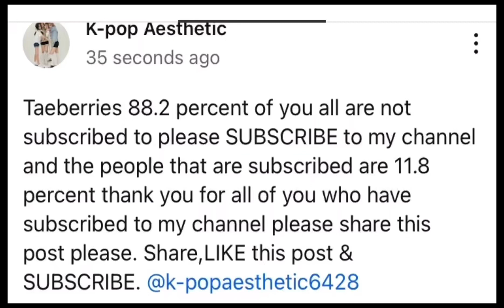Taeberries please SUBSCRIBE & share this video